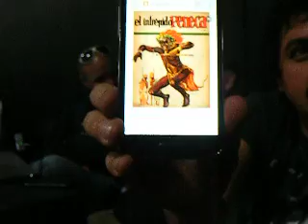Expo-Comic 2015 - Entrevista Miguel Ortiz - FMX Radio (3)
Entrevista a Miguel Ortiz, dibujante chileno, FMX Radio.

Fallas de orígen. Problemas de audio.